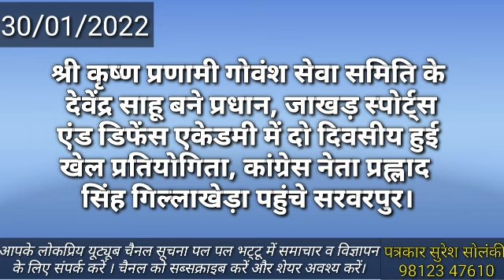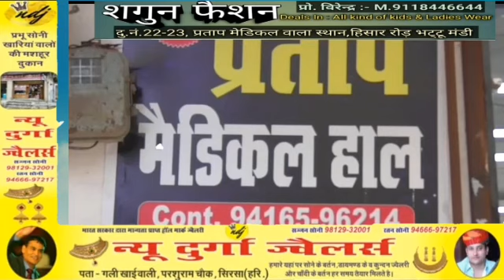भट्टू न्यूज 30/01/2022 श्री कृष्ण प्रणामी गोवंश सेवा समिति के देवेंद्र साहू बने प्रधान, जाखड़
भट्टू न्यूज 30/01/2022 श्री कृष्ण प्रणामी गोवंश सेवा समिति के देवेंद्र साहू बने प्रधान, जाखड़ स्पोर्ट्स एंड डिफेंस एकेडमी में दो दिवसीय हुई खेल प्रतियोगिता, कांग्रेस नेता प्रह्लाद सिंह गिल्लाखेड़ा पहुंचे सरवरपुर। आपके पास भी कुछ है खास तो हमारे पास भेजे।